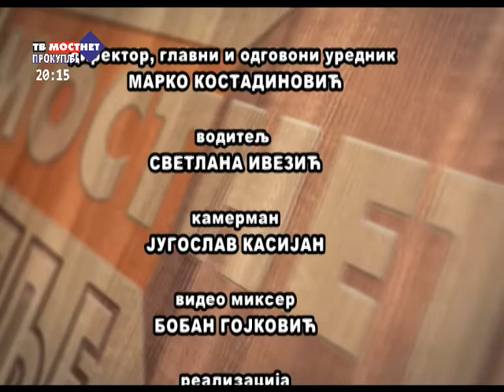PULS tv Mostnet - gost Vladimir Djukanović narodni poslanik i član predsedništva SNS